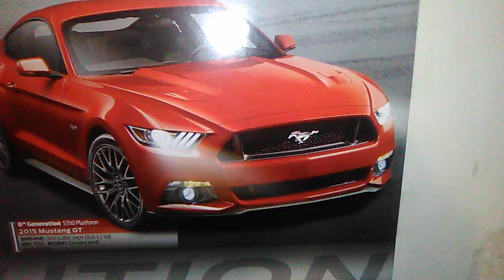Candy Cane Mustang Stacey's Car